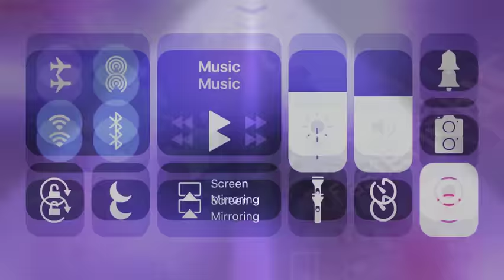Baldi in Minecraft